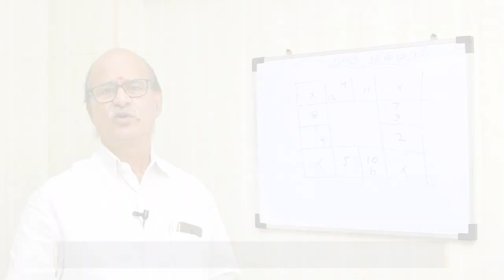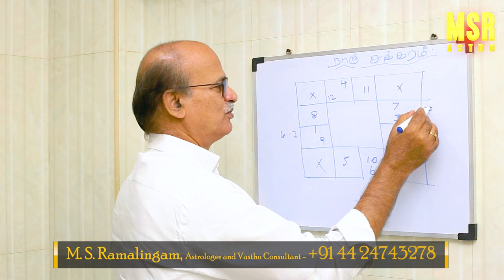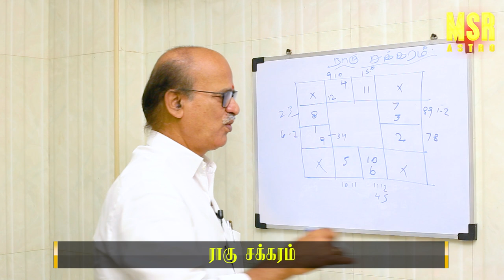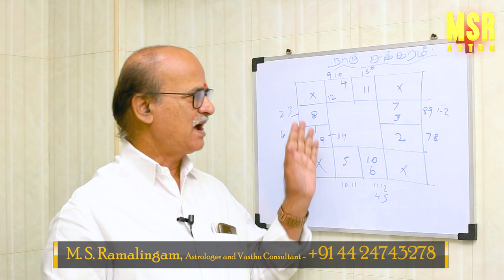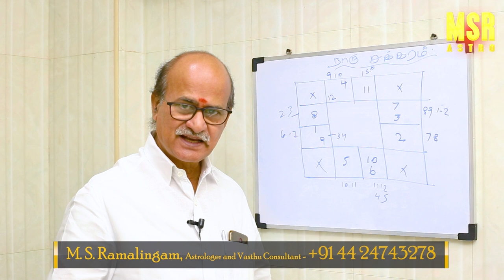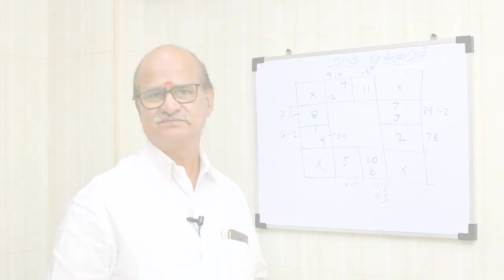ராகு சக்கரம் | MSR Astro | M S RAMALINGAM, ASTROLOGER & VASTHU CONSULTANT